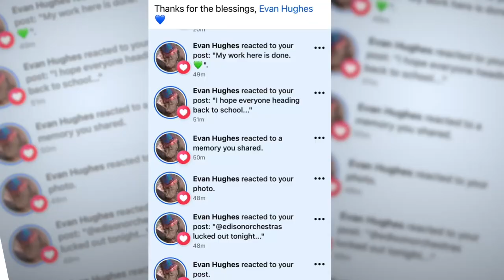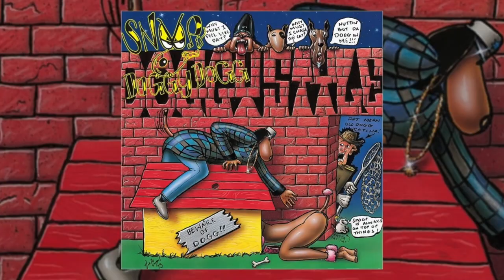Evan Hughes on 3 Points!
3 Points! talks with stand up comedian Evan Hughes.
We talked about his comedic influnces, getting "Evan Hughes'd,"
building communities, and heavy metal.
Get to know Evan Hughes in this episode of "3 Points!" with Nathan Gray on Nathan Gray Video.